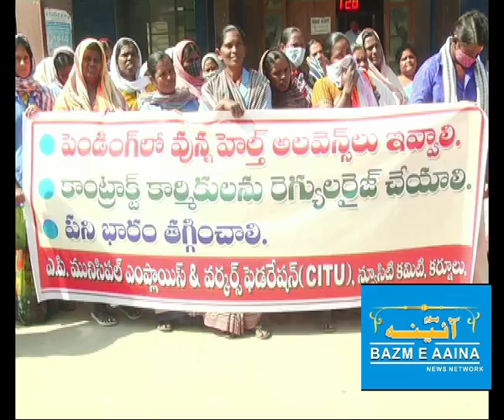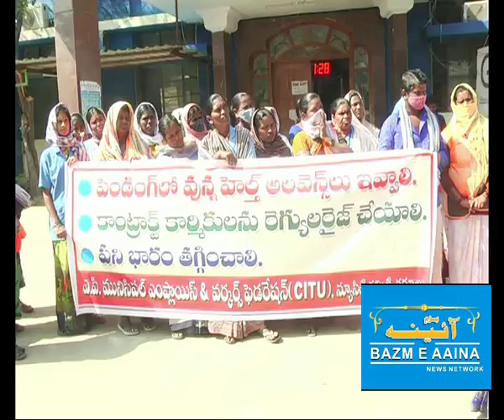CPM NEW CITY COMMITTE PROTEST INFRONT OF KMC KURNOOL I Bazm e Aaina Urdu News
CPM NEW CITY COMMITTE PROTEST INFRONT OF KMC KURNOOL
The Leading Urdu Magazine & Channel  From Andhra Pradesh.